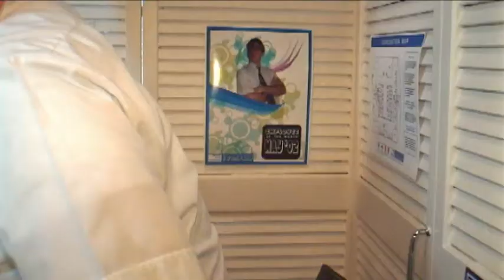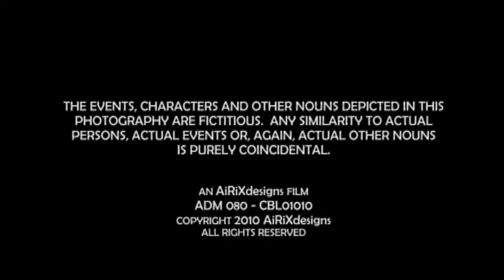THE WEEKEND | Webisode 10